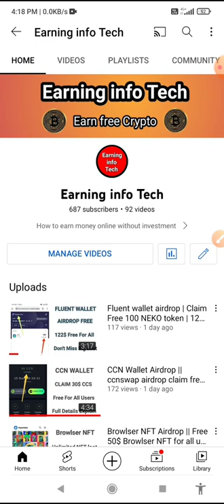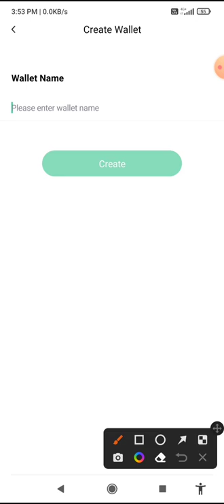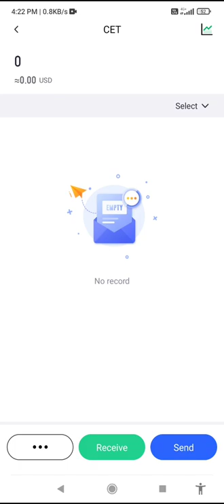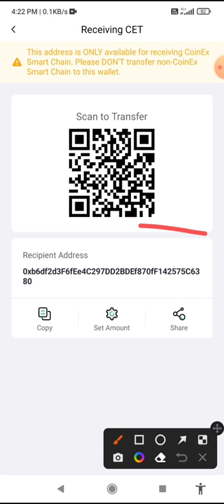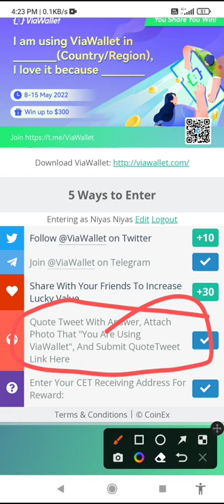Today new wallet airdrop || Via Wallet airdrop || Upto 300$ per user || How to participate and claim